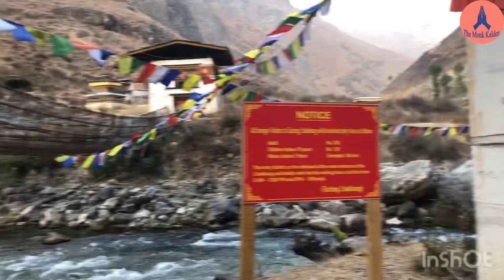I had a great my new year 2023 ,